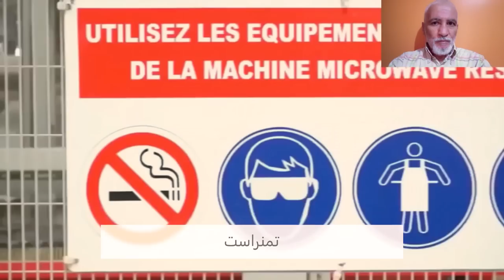إنتاج الرخام في القارة الجزائرية: ثلاث مصانع تجعل الجزائر في مقدمة الدول المنتجة للرخام في إفريقيا